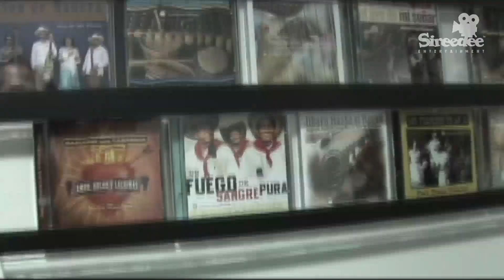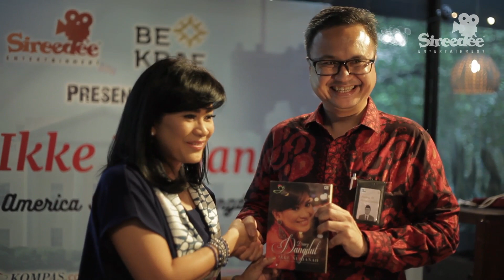Press Conference: Ikke Nurjanah to Reintroduce US Audiences to Dangdut 2016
Dangdut singer Ikke Nurjanah will give a second guest lecture at the Pittsburgh University in the US touching on the history and development of dangdut for students of the ethnic music department.

The lecture is part of a series of cultural programs “America Seduced by Dangdut 2016” from September 1 to 15, in which Ikke will promote the music genre which led to her fame in Indonesia.

“I will also discuss the book 'Diary Dangdut Ikke Nurjanah,' in it there’s also the story of my journey to America six years ago and what I obtained from that experience.” Ikke said, during a press conference on Thursday (18/08), as quoted by Antara News.

Ikke will host a book discussion in one of the oldest libraries in the world — the Library of Congress in Washington DC — as well as the Smithsonian Folkway, a record label specializing in ethnic and folk music from around the world.

Ikke plans to visit three different cities; Washington DC, Philadelphia and New York. The cultural program is a collaboration with Sireedee Entertainment and it is supported by the state Creative Economies Agency (Bekraf) and is a continuation of Ikke’s tour six years ago.

The musician reminisced on her first trip to the US to promote dangdut. The trip was filled with surprises, she said, especially when she found foreign music fans appreciative of the distinctly Indonesian style.

“When you’re still striving in your own country and you discover an appreciation from foreign nations, it feels like a huge bonus,” said Ikke, whose real name is Hartini Erpi Nurjanah.

Ikke plans to invite street musicians to perform dangdut songs in Times Square, New York, so the genre can be heard by the public.

“Dangdut has the potential to be a world-class product,” said Ricky Pesik, vice head of Bekraf.

He noted a strategic plan is needed to compete on the international stage, pointing to the success of Korea's K-Pop and Jamaica's reggae as possible blue prints.

“It isn’t impossible, as long as we are careful and creative about it,” Ricky added. (JakartaGlobe)